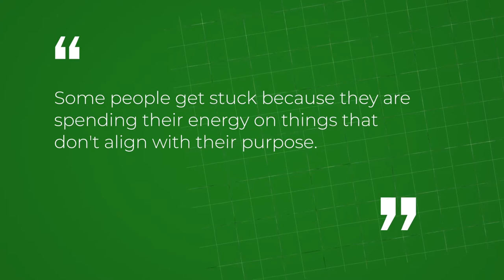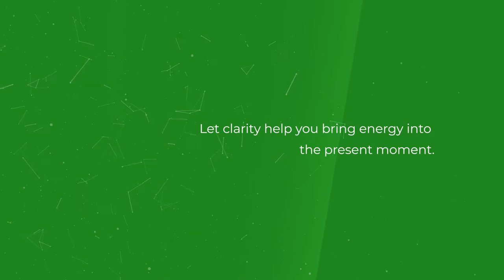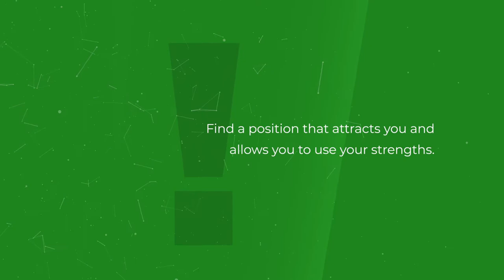3 Questions to Help You Identify Your Purpose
To succeed, you must connect with your purpose. Only then can you identify the steps you need to take to emerge as a winner.

In this instructional video, Juliet Ehimuan breaks down the concept of Purpose and shares 3 major questions that will help you identify what your purpose really is.